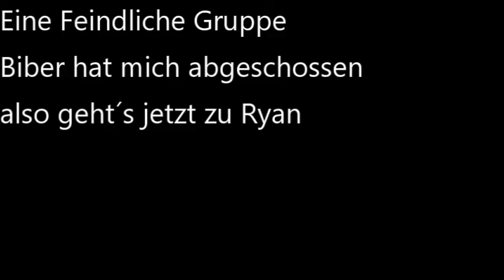B-17 War Thunder 2 rounds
Heute habe ich ein wenig mit dem cutten geübt.Ich hoffe es gefällt euch.